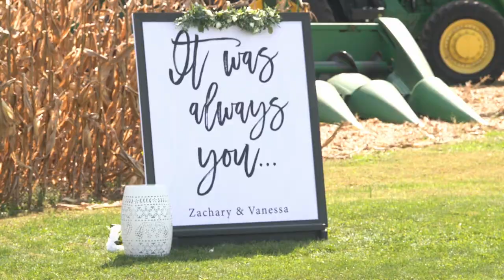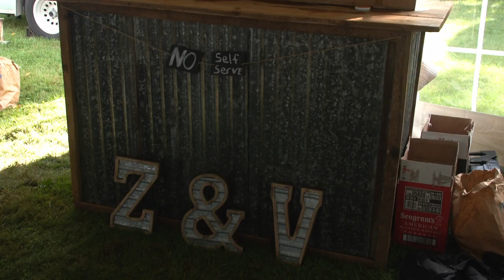Vanessa & Zach's wedding in Douglasville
Catering - Mission BBQ || DJ- CD Entertainment
Photography - Jess Palatucci || Florist - Levengood's flowers

Produced by Valley Creek Productions
Videographers - Zach Kline and Coraline Pettine